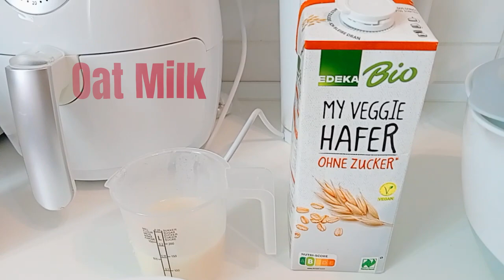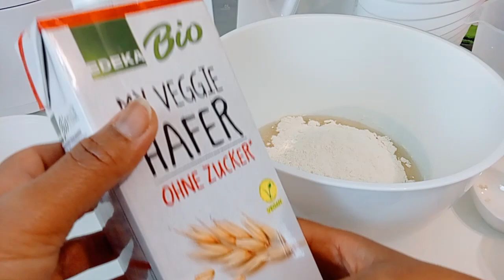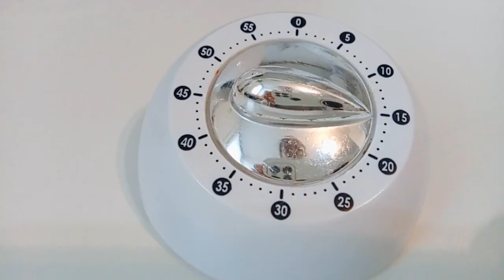የፆም ዳቦ / Vegitarian Bread